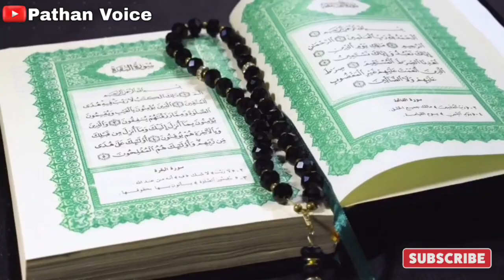5 तरह की औरतों पर जिन्नात आशिक हो जाते हैं ? Kin Auraton par Jinn Aashiq ho jate hai || Pathan voice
Aajki is video mein ham Aapko batane Wale hai kin Aurton par jinnat Ka Saya Aata Hai Yani Jinnat Kin Aurton par Aashiq Ho jate gai Aur fir Jinnat Un Aurton Ke Sath Kya Karte hai Aur iske sath jinnat ke Shar se bachne Ka tarika bhi ham aapko batayenge aur Yeh bhi batayenge ki aurton ki Kin galtiyon ki wajah se Aurton par jinnat aashiq ho jate hai to video ko pura zarur dekhe aur share zarur kare.